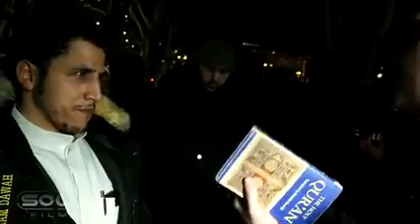Shamsi panics and runs again; Allah enters into his creation even